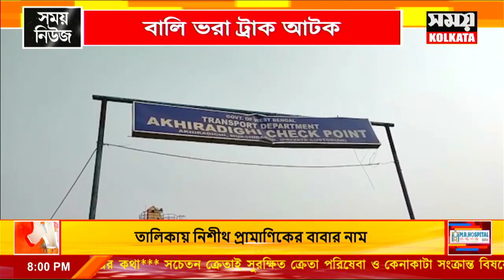বালি ভরা ট্রাক আটক